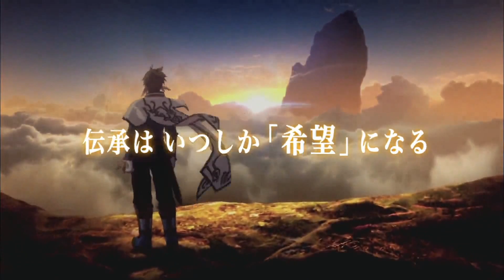PS3「テイルズ オブ ゼスティリア」第4弾PV シナリオ編（ショートver）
「テイルズ オブ」シリーズ20周年記念タイトル
「テイルズ オブ ゼスティリア」
第4弾PVシナリオ編（ショートVER）を公開！